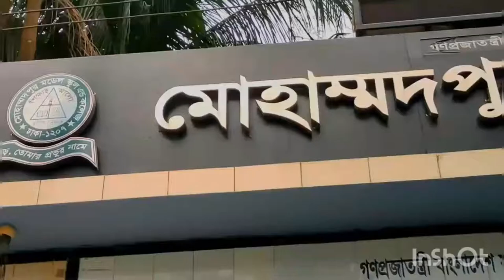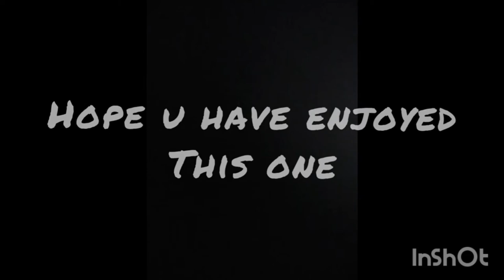MMSC(Mohammadpur Model School & Collage)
Comments are turn